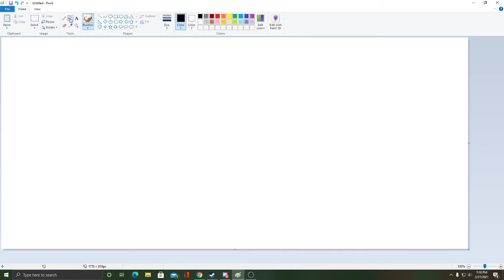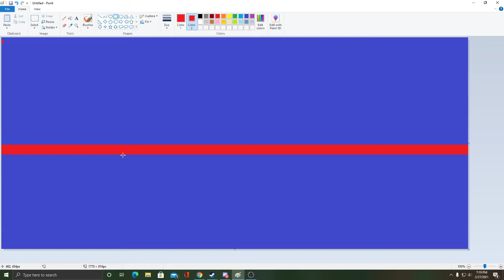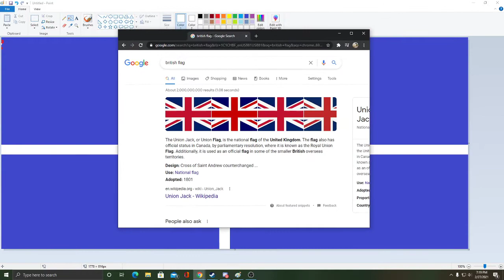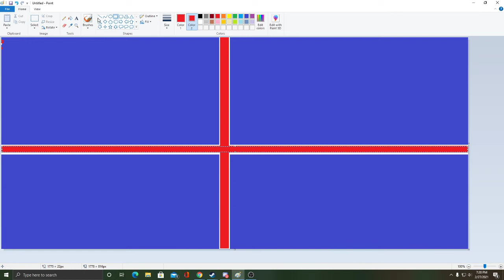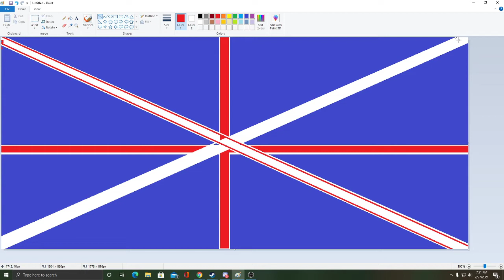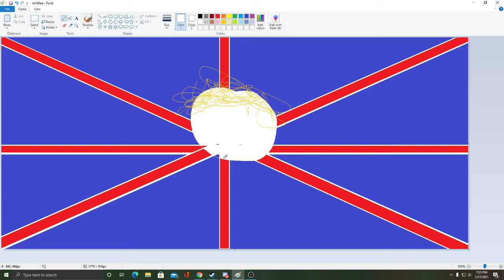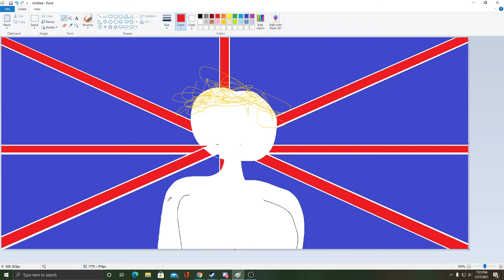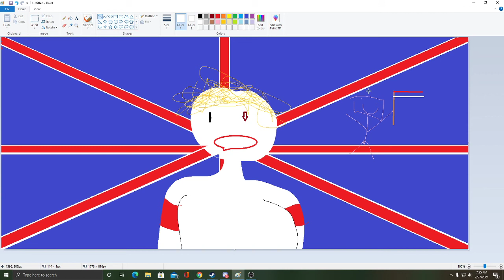DREAAM EXPOSED???????? CAnCELLED ON TWITTER???????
i hate snoss and he told me to write this in the description. If you guys hate him as much as I do after watching the video and reading his cringe thoughts below, bully him over
now without further ado this is what the stupid baby boy had to say, "n this video was a minecraft challenge where i beat the minecraft enderdragon with only my fist. Despite what you think this was not related to the dream SMP or minecraft manhunt but was a seperate video.game. I like Technoblade and TommyInnit, wilbur soot is very cool and Pewdepie/jorkthepork. Minecraft hunger games and this is not a challenge video involving skeppy.Not Minecraft, But Water Rises or Minecraft, But Lava Rises, or any other but challenge like that. This is a speed run / speed runner of Minecraft against a killer / assassin but it is me and my good friends playing the NEW FUNNIEST MINECRAFT MOD EVER!!!"